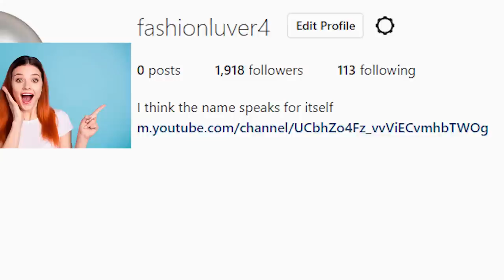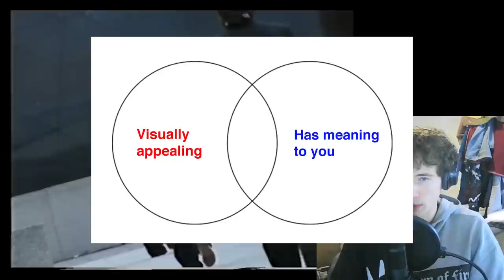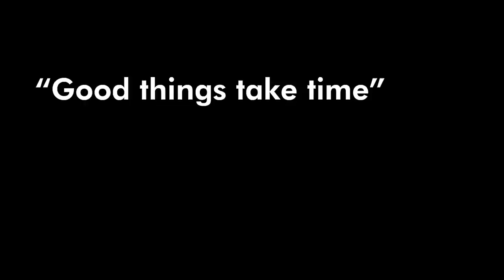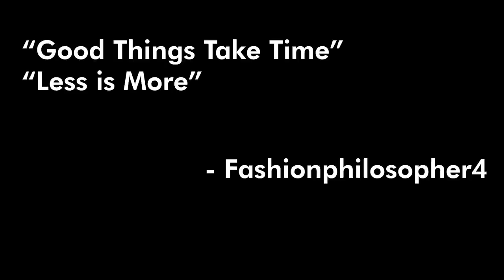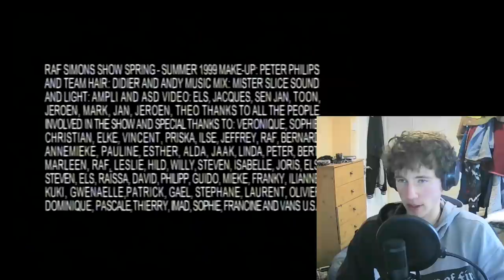The Best Way To Find Your Style 2022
I had a busy week so I had to postpone making the Virgil video. This video is for all of the people who ask me for fashion advice. Upon asking me for fashion advice you will be redirected to this video. I hope you enjoyed !